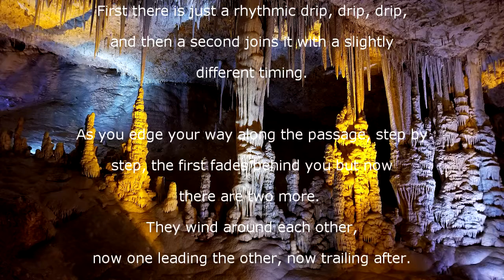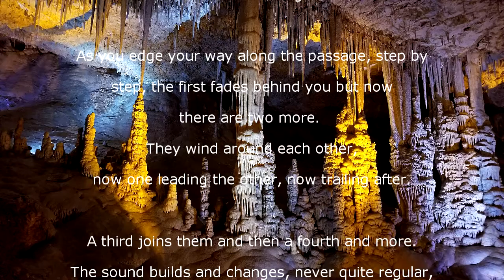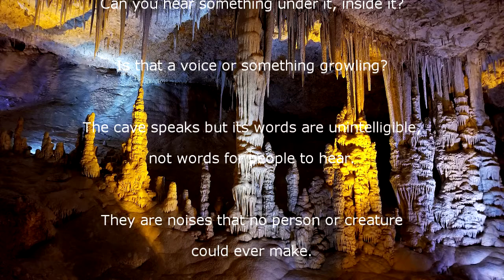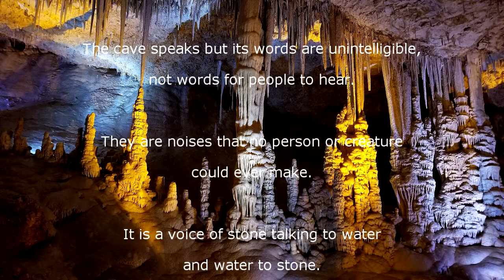A Walk in a Cave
Close your eyes and return to the world of our ancestors, when nature was filled with wonders.

A slow stroll in a cave filled with the sound of dripping water. As you walk, now one drip takes your attention now another. The sound changes as you pass by, weaving around each other, never repetitive.

There are up to individual 40 drips audible at any time and probably around twice that are heard throughout. Each has it's own pitch and rate.

Dripping Software
by Richard Urwin